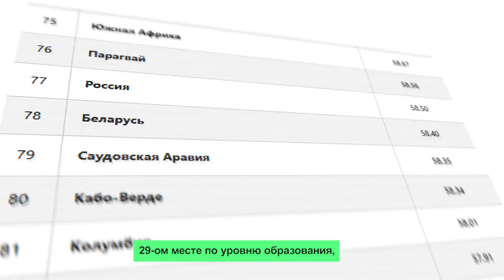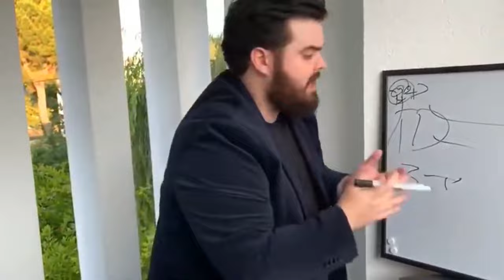Забудь про инвестиции и РАЗБОГАТЕЕШЬ 💰 8 ИДЕЙ ПРО ДЕНЬГИ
Раз мы такие УМНЫЕ, почему такие БЕДНЫЕ 🧐 Если бы нас учили в школе иначе, то мы были бы богаче и счастливее.
Развенчиваю мифы о деньгах и инвестициях!

Таймкоды:
00:00 — О чем это видео
00:56 — База
02:13 — Магии не существует
03:56 — Финансовая грамотность
07:13 — Инвестиции
09:45 — Выбор ниши
13:08 — Пассивный доход
16:08 — Юридическая грамотность
18:07 — Не в деньгах счастье?
19:37 — Обучение
22:26 — Выводы